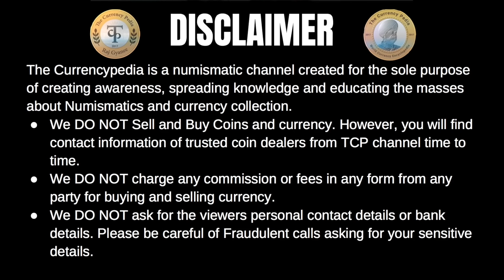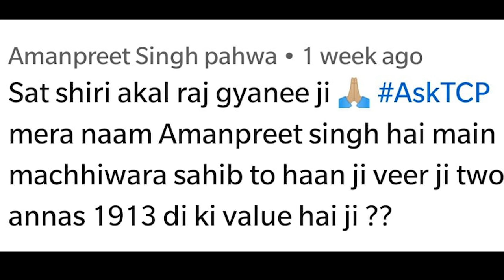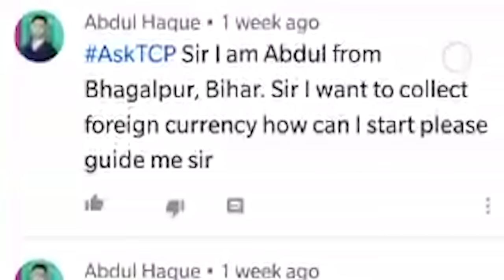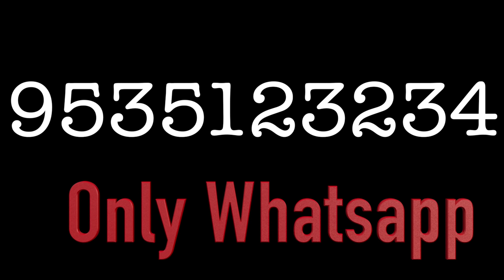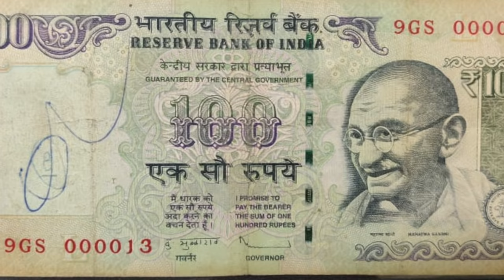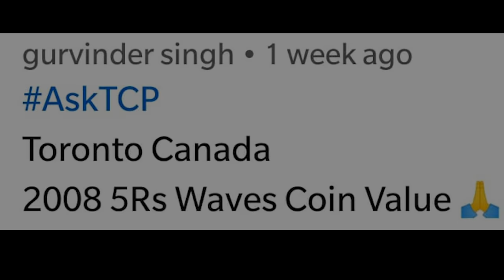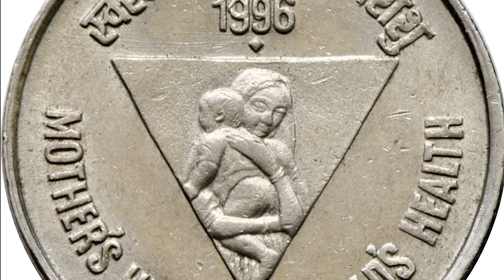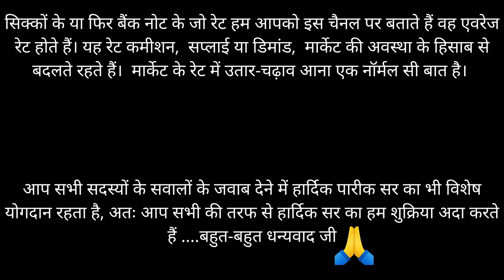5 Rupees वेव कॉइन वैल्यू AskTCP 66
Hello everyone in this AskTCP 66 video we are talking about topics

1. One Quarter Anna 1900 coin
2. Two Anna 1913 Coin
3. 2 Anna Mumbai mint
4. 2 Anna Calcutta mint
5. 5 Rs Mother's health is child'd health coin Hyderabad mint
6. 500 Rs Dandi march note
7. 500 Rs old note
8. 50. Paise 1969 coin
9. Foreign Currency collection
10. One Quarter Anna 1833 coin
11. One Rupees 1901 silver coin
12. Fancy Number notes value
13. 1 Rupees valuable coin
14. 1 Rupees 2011 coin
15. 100 Rupees without rupee symbol note
16. 10 Rupees without rupee symbol note
17. 5 Rupees wave coin Hyderabad mint value

इस AskTCP 66 वीडियो में हम विषयों पर बात कर रहे हैं

1. 1  क्वार्टर आना 1900 का सिक्का
2. 2 आना 1913
3. 2 आना मुंबई मिंट
4. 2 आना कलकत्ता मिंट
5. 5 रुपये स्वस्थ माँ से स्वस्थ शिशु  हैदराबाद मिंट
6. 500 रुपये का दांडी मार्च नोट
7. 500 रुपये का पुराना नोट
8. 50 पैसे 1969 का सिक्का
9. फॉरेन करेंसी कलेक्शन कैसे करें
10. 1  क्वार्टर आना 1833 का सिक्का
11. 1  रुपए 1901 चांदी का सिक्का
12. फैंसी नंबर नोट का मूल्य
13.1  रुपए का सबसे कीमती सिक्का
14. 1 रुपये 2011 का सिक्का
15. 100 रुपए बिना रुपए सिंबल नोट
16. 10 रुपए बिना रुपए  सिंबल नोट
17. 5 रुपए वेव कॉइन हैदराबाद मिंट मूल्य

" चेतावनी "
10 September 2017